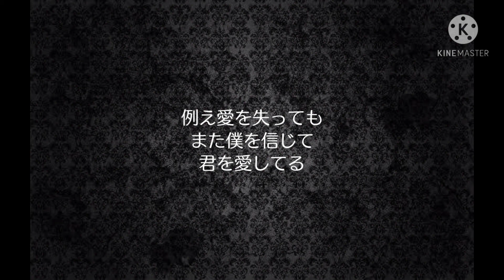【歌ってみた】マジックリングナイト 【xxaym69xx】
めっっっちゃくちゃ好きな曲なんです(;´Д`)hs
曲調も歌詞もたまらんっすわ(;´Д`)←←